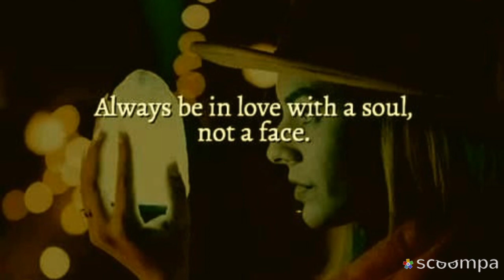Always be in love with a soul, not a face